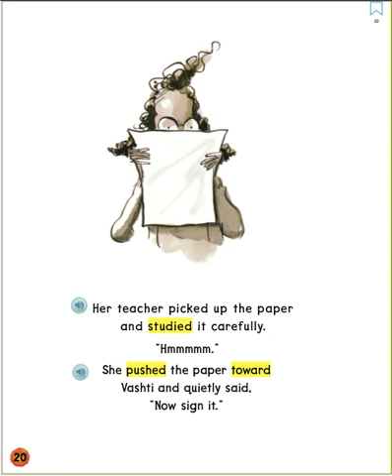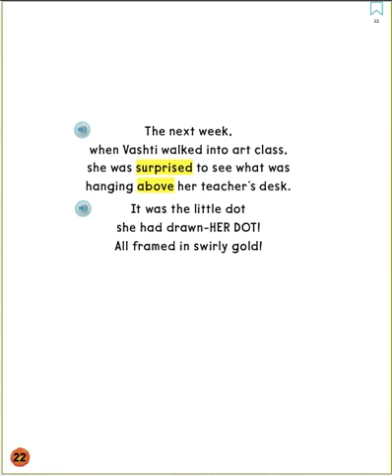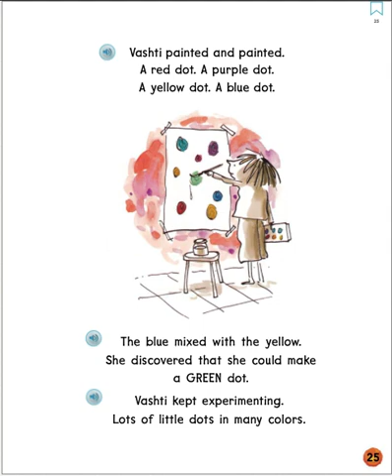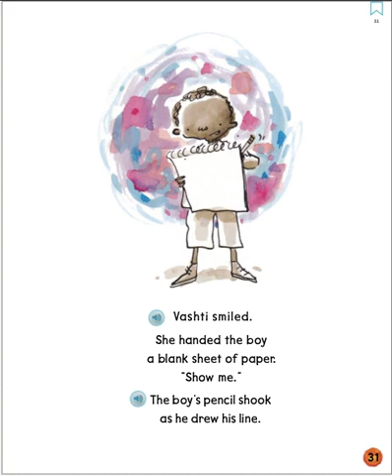G1 L26 The Dot